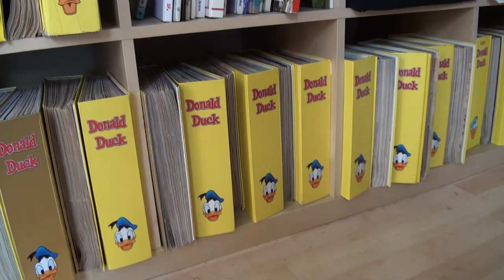Ischa: "Ik ben een hele zelfstandige jongen geworden"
Ischa is 23 jaar en heeft autisme. Hij woont met begeleiding in een soort van aanleunwoning van het Dr. Leo Kannerhuis. Ischa is heel tevreden over hoe het nu met hem gaat. Ik heb me goed ontwikkeld, dankzij de begeleiding, zegt hij. Hij liefst wil hij echt op zichzelf gaan wonen ergens in een middelgrote stad.